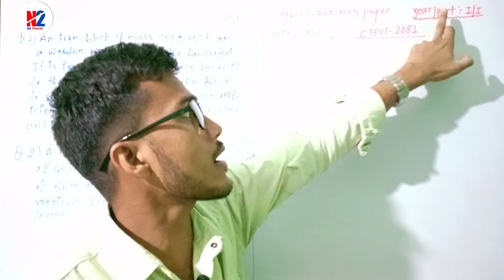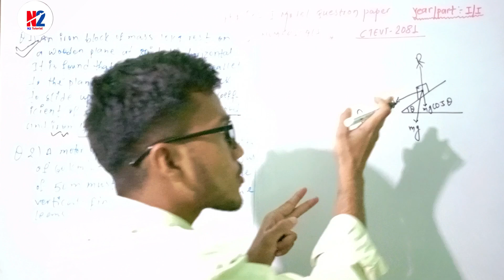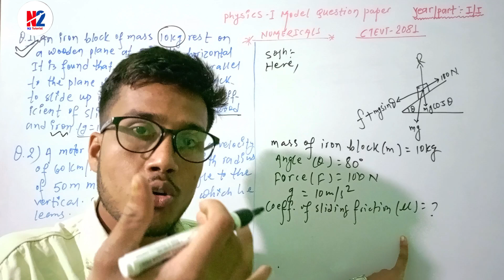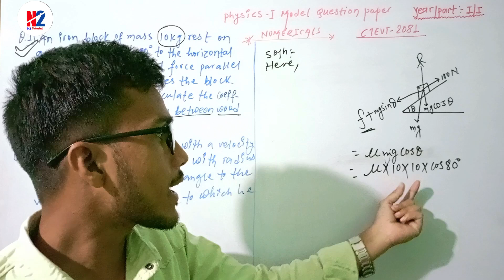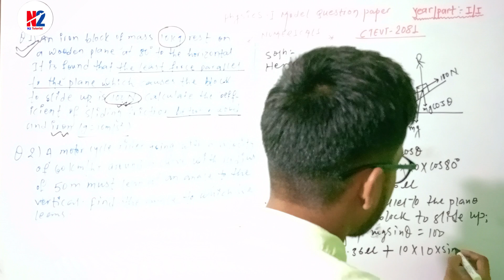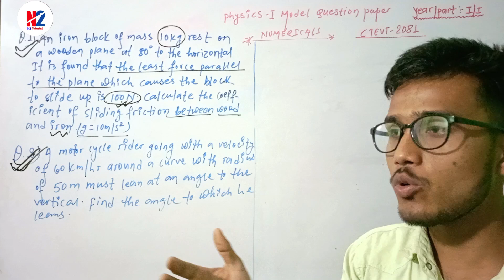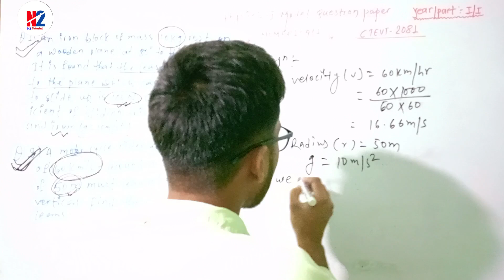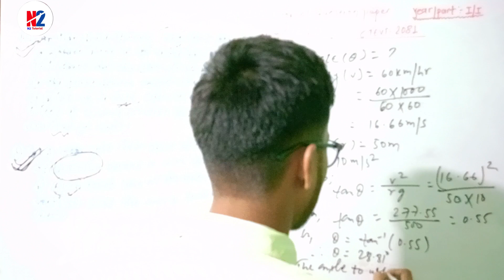CTEVT 2081#PHYSICS NUMERICAL SOLUTION#FIRST SEMESTER#CTEVT FINAL EXAM#@n2tutorial494